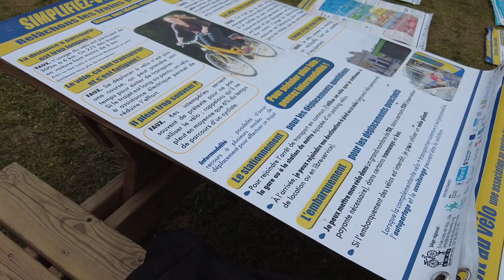Objectif jeunesses 62 : agir en faveur de l'environnement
Objectif jeunesses 62 : pour une génération des possibles. Le Département accompagne les jeunes pour leur permettre de prendre leur place en tant que citoyens à part entière.
Pour se faire, il a axé l'une de ses actions sur la valorisation de projets d’éducation et de sensibilisation à l’environnement : une démarche jeunesse et environnement menée en partenariat avec les associations environnementales du Département et les mouvements d’éducation populaire.
Un projet qui s'est déroulé en deux temps pour sensibiliser des jeunes, principalement des services civiques, sur les questions d’environnement et leur permettre de proposer des solutions concrètes dans la lutte contre le réchauffement climatique dans le Pas-de-Calais.
Toutes les infos sur jeunesdu62.fr